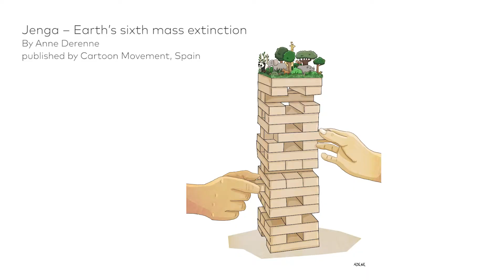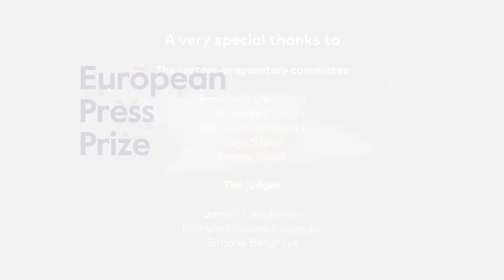The European Cartoon Award 2020 - Full version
The European Cartoon Award was launched in 2019 by Studio Europa Maastricht and the European Press Prize to support top quality journalism and reward the bravery of cartoonists who continue to provoke, inspire and enrich debate about Europe. With hundreds of entries submitted from all over the continent and a prize fund of 10,000 EUR, it has positioned itself as one of  the most important cartoon awards in Europe. Watch the ceremony of the European Cartoon Award 2020 to find out who the winner of the very first edition is! And learn about the impact of cartoons in our roundtable discussion: "How cartoons can foster a debate on Europe".